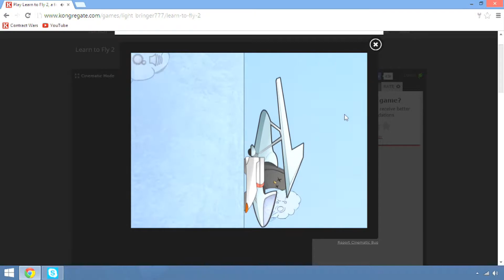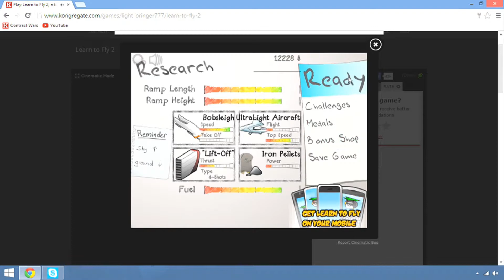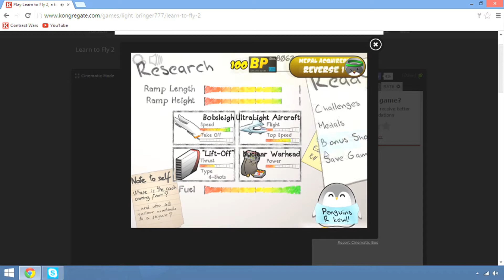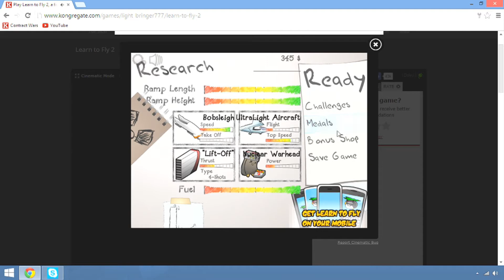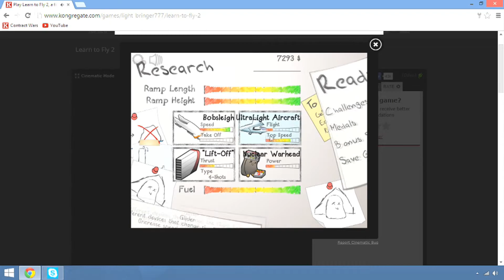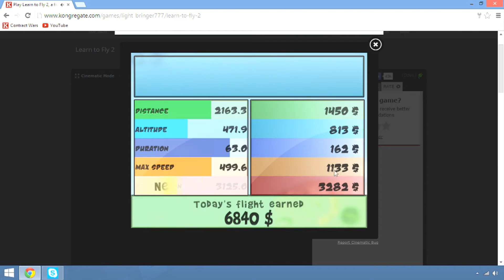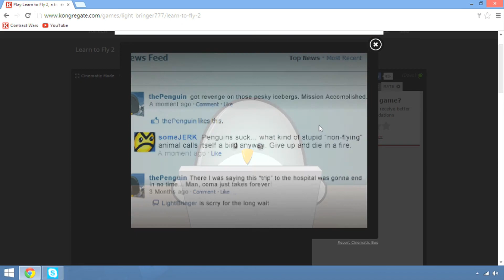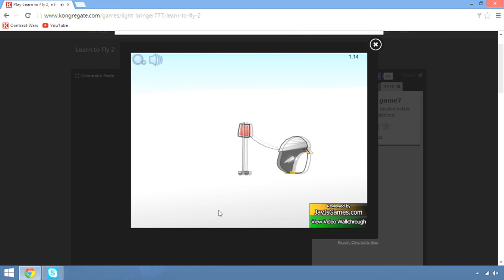Website Games - Learn To Fly 2 #2 - That's FAST!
SPEEDY MCPENGUINSONTHINGWHAT.

Learn To Fly 2 is a flash game where you (a penguin) try to defeat the iceberg. Yeah. Weird, right? But before that, you have other obstacle to go through.

Website Games is simply what the series says. I play different website games, like Happy Wheels, BeGone, Bloons Tower Defense, etc. Please leave suggestions in the comments below, OR tweet me on Twitter! (Link is farther below in the description.)

~~~WATCH IN HD & 60 FPS~~~

I use the Elgato Game Capture HD for almost all of my recordings because it is indeed the most professional recorder on the market!